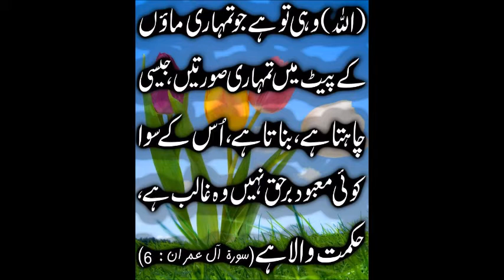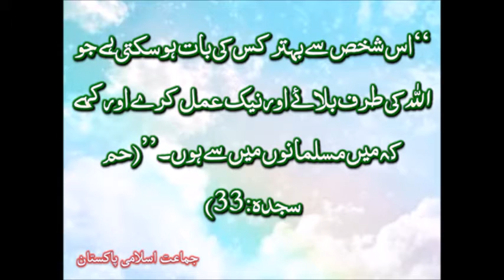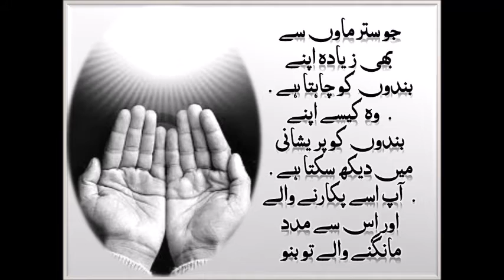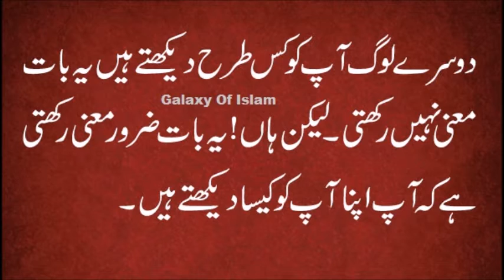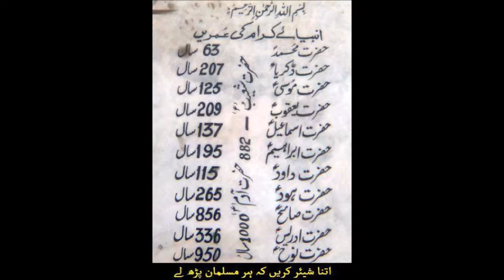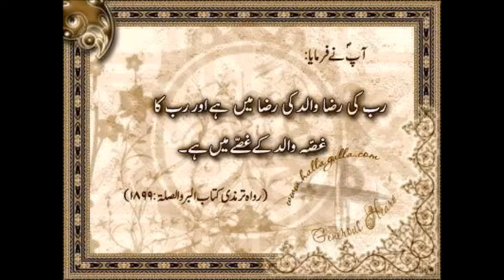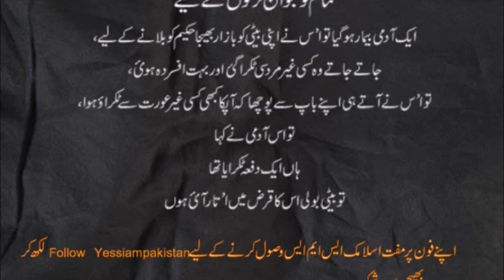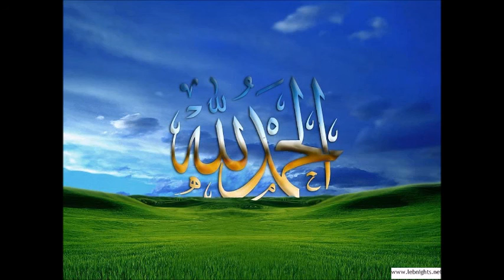Molana Muhammad Umeed Baqri(Qaum Loot)